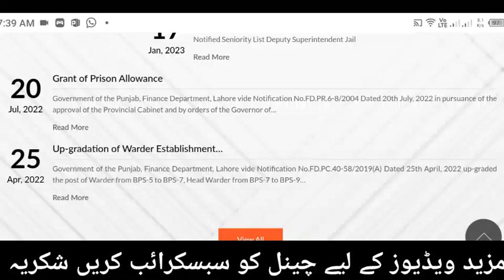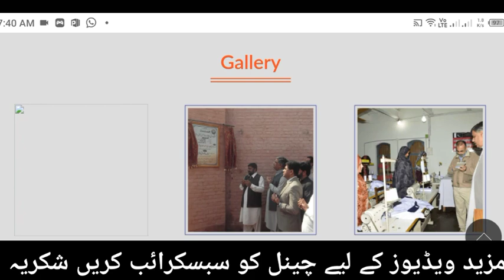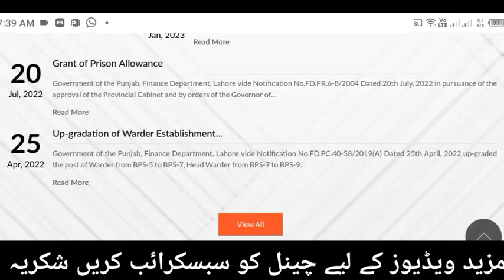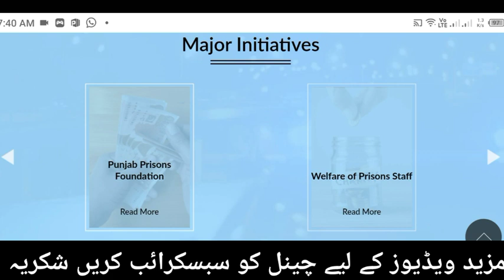Jail police jobs 2023|Jail warder sallary/Duty/Benfits/Jail police jobs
Punjab jail police written test preparation|Punjab police written test preparation|Punjab

اگر آپ ویڈیو نہیں دیکھنا چاہتے تو اس ویب سائٹ سے پہلے دو پیج لازمی پڑھیں لیکچر نمبر 4 کے بعد آپ کا اسی گروپ میں ٹیسٹ لیا جائے گا شکریہ

Regards:Sir Tassawar Noul

السلام علیکم !
Welcome to Digital Tassawar  Official Platform

WhatsApp Call or Msg For Female Only
Safe nmbr for status
Only Females

Join our WhatsApp Group |Male|

digitaltassawar

اگر آپ سے کوئی پیسے مانگے ہمارے چینلز کی وجہ سے تو اباؤٹ میں دیے گئے نمبر پر ہمیں اطلاع دیں ہم کوئی فیص یا پرسنل ڈیٹیل نہیں مانتے ۔
شکریہ جزاک اللہ خیرا